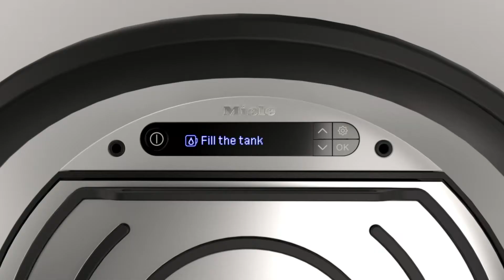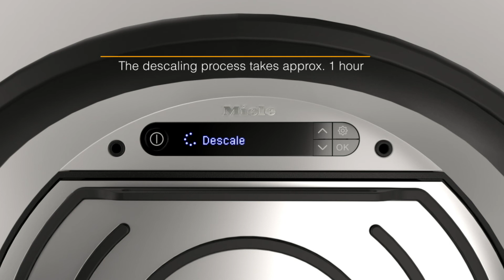FashionMaster Descaling the FashionMaster 3000